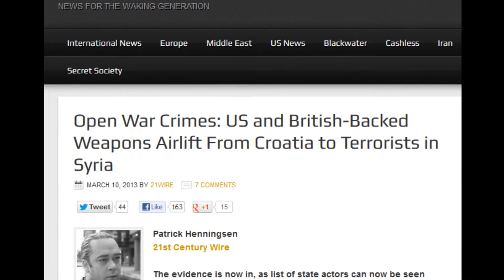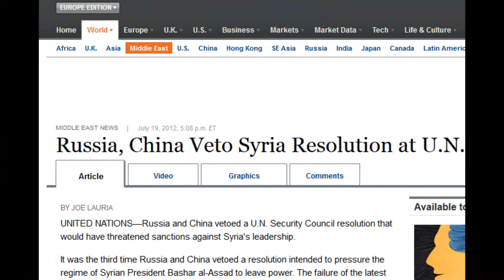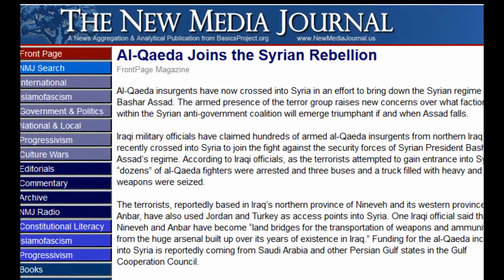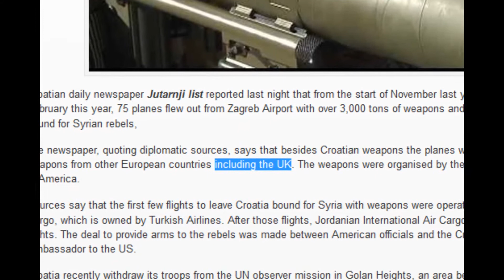Proof That The UK IS Arming The Syrain Rebels - Al-Qaeda - Hague Is A Liar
Here is the proof that the UK are in fact arming the rebels - Al-Qaeda - in Syria.
Wake up poeple